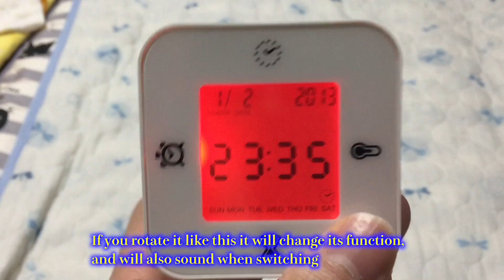Play with LOTTORP